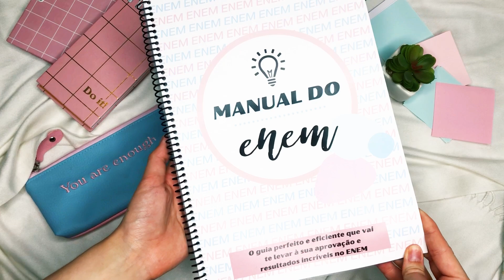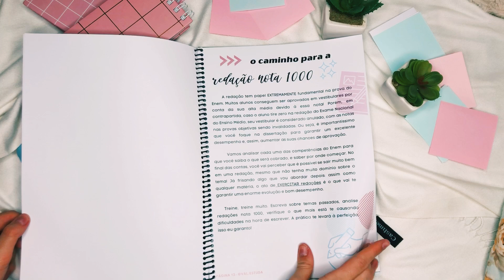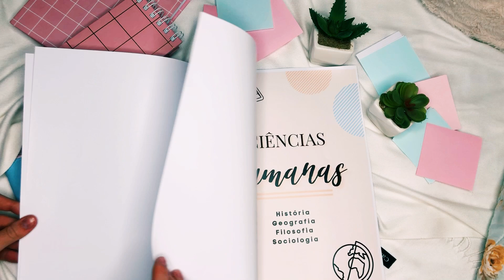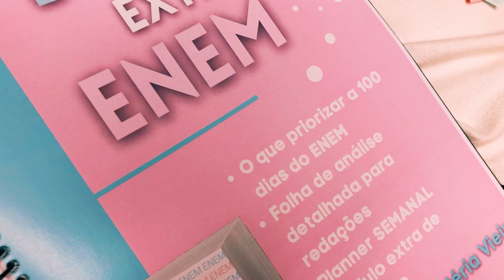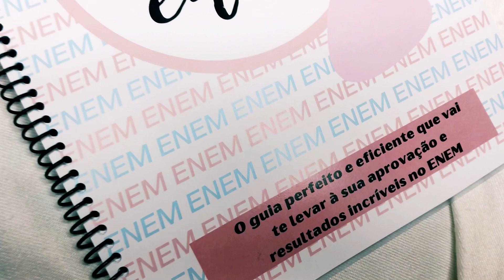Se prepare da forma CERTA para o ENEM - MANUAL DO ENEM! ✨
• QUER ADQUIRIR SEU MANUAL DO ENEM?